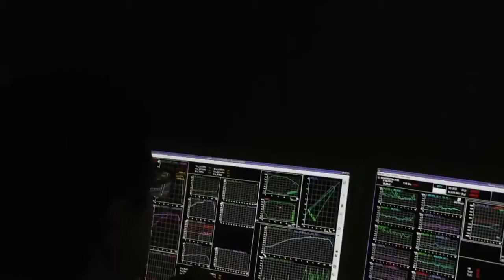Eurocopter X3 Hybrid Helicopter Attained Speed Milestone Of 255 Knots 472 km h 720p